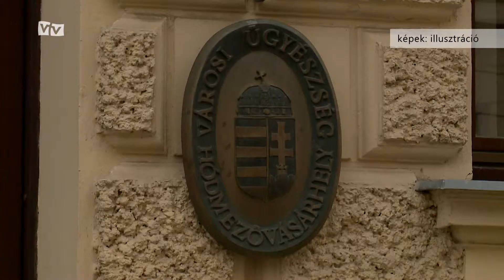Vádemelés a kábítószer-kereskedő vásárhelyi férfival és társaival szemben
Kábítószer-kereskedelemmel, illetve -birtoklással vádol a helyi ügyészség egy vásárhelyi férfit és két társát. A drogterjesztő akár nyolc évet is kaphat.